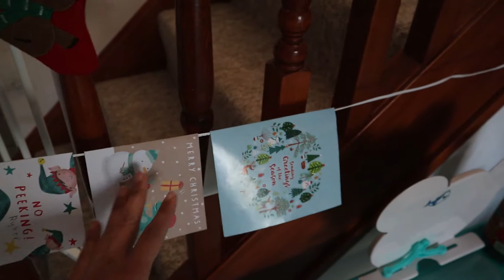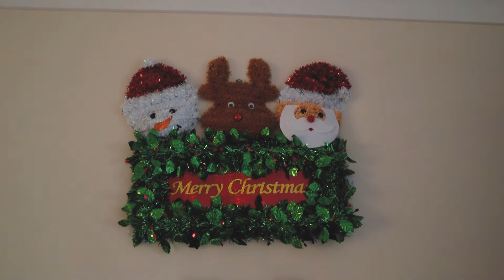EP.63 | 3R ตกแต่งคริสมาสต์มาดูกันจะสวยแค่ไหนคครับ | Christmas Decorations with 3R boys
🔥 ดาวน์โหลดเพลงตามลิ้งค์นี้ ได้รับสิทธิ์พิเศษใช้งานเพิ่มฟรี 2 เดือน

✚ W O R K E M A I L

✚ Follow Ryker ไรเกอร์ น้องเครื่องบิน

✚ Follow Raygen  เรย์เกน น้องคอปเตอร์

✚ Follow Roland โรแลนด์ น้องไอพ่น

^_^ Sony ZV-1
^_^ Canon EOS M50
^_^ GoPro Max